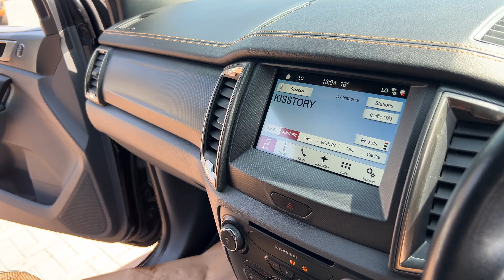FORD RANGER (67) REG, AUTO, HEATED LEATHERS, NAV